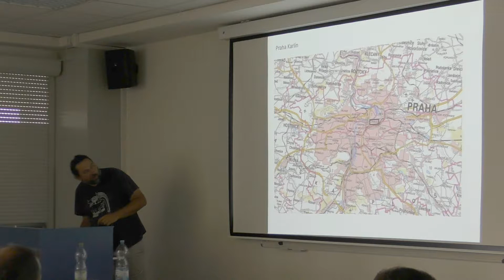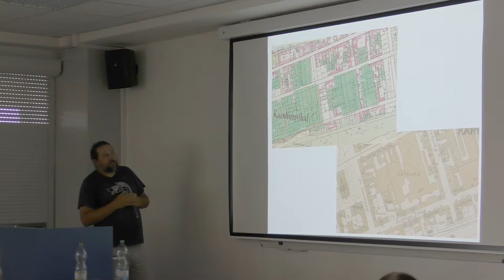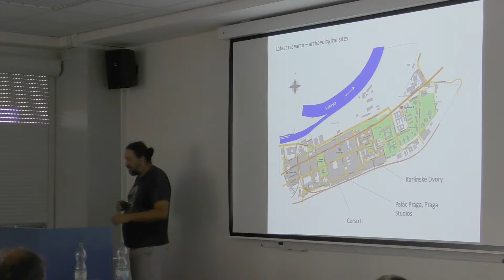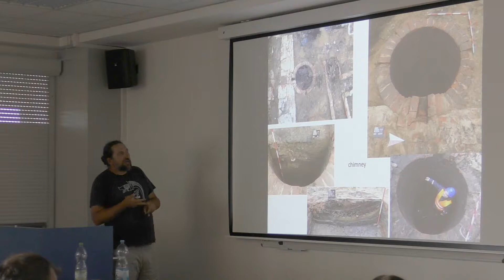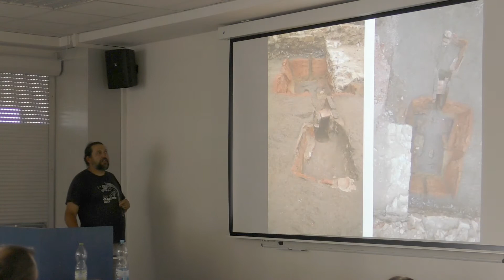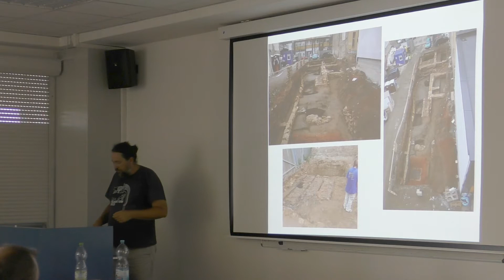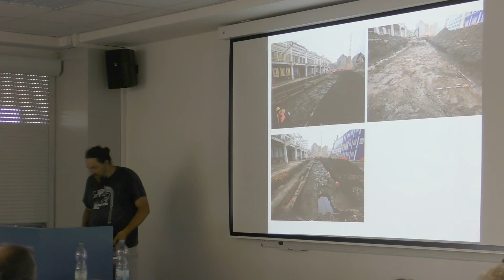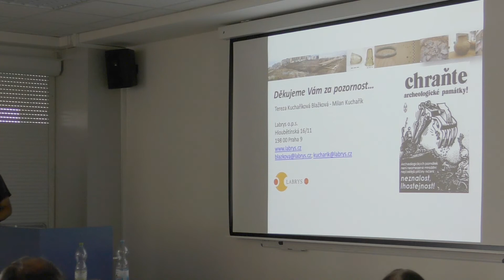M. Kuchařík: Metodika terénního výzkumu industriálního předměstí – Praha – Karlín (FUMA 2019)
Milan Kuchařík – Tereza Blažková

Metodika terénního výzkumu industriálního předměstí – případová studie Praha – Karlín